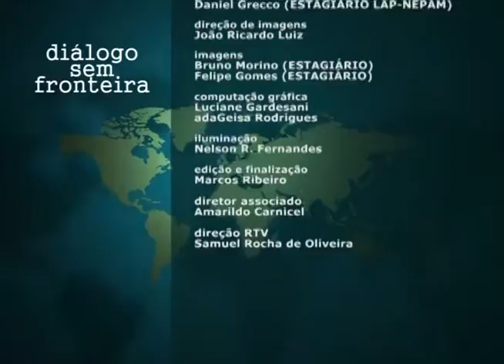Transição Florestal no Vale do Paraíba | Diálogo Sem Fronteira (2015)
O programa Diálogo sem Fronteira segue um formato de entrevistas, apresentadas de forma dinâmica e agradável, com professores e pesquisadores das Humanidades, destacando as interfaces entre diversas áreas do conhecimento e a sociedade. Apresentação: professor Pedro Paulo Funari (IFCH-Unicamp). Participação: Ramon Bicudo (Especialista em Gestão Ambiental).